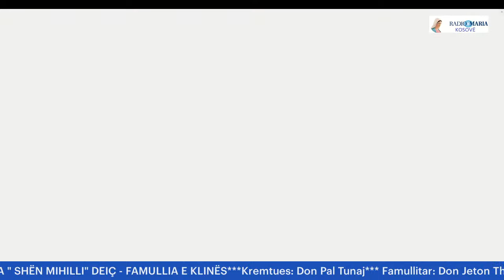MESHA E SHENJTË - KISHA " SHËN MIHILLI" DEIÇ - FAMULLIA E KLINËS